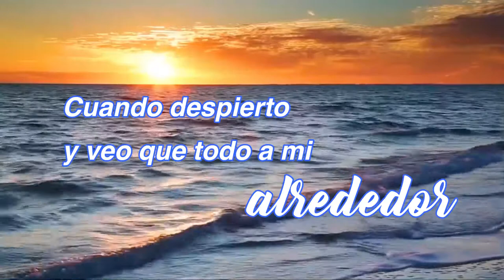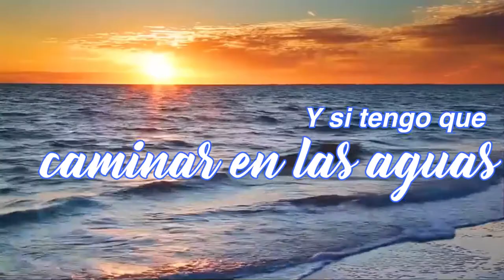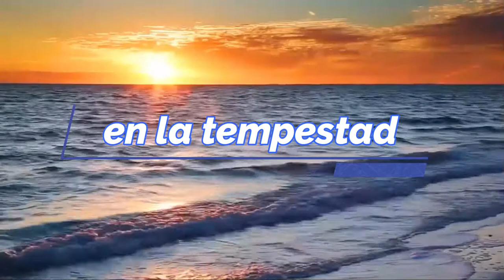Paz en la tempestad / Andrea de Lourdes Vázquez Orozco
¿Cuántas veces en medio de la tempestad olvidamos que si Jesús está en el barco nada puede hundirnos? Escribí esta canción pensando en esos momentos donde no debemos olvidarnos de Jesús 🙏😇🙂

"Y entrando él en la barca, sus discípulos le siguieron. Y he aquí que se levantó en el mar una tempestad tan grande que las olas cubrían la barca; pero él dormía. Y vinieron sus discípulos y le despertaron, diciendo: ¡Señor, sálvanos, que perecemos! Él les dijo: ¿Por qué teméis, hombres de poca fe? Entonces, levantándose, reprendió a los vientos y al mar; y se hizo grande bonanza" (Mateo 8:23-26)🎤🎧🎼🎹